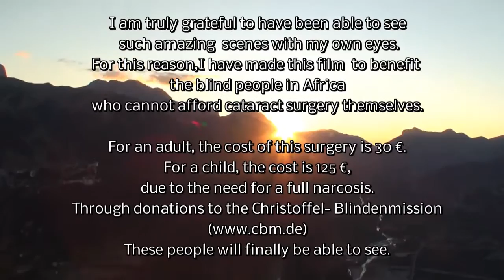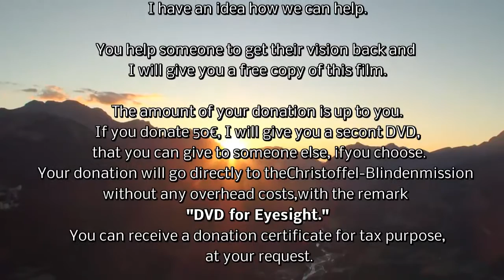Fascination Alpine Gliding MK1 Trailer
This 45-minute film shows highlights from 6000 hours of alpine flight in Full HD. Manfred Karp will give away a free DVD of the full Film, coupled with a request for a donation to help the poor blind people of Africa regain their eyesight through surgery. The cost of this surgery is € 30 for an adult, and 125 € for a child, due to the necessity of general anesthetic. The donation will go to the Christoffel-Blindenmission eV with the remark, "DVD für Augenlicht", and will go directly to its doctors in Africa, without any overhead costs.
Please help, so the sun can rise for these people too!
The following DVD versions are available:
Version HD for DVD player
Version Full HD,  highest resolution (1920 x 1080) for Blu-ray players
Full version HD+,  highest resolution (1920 x 1080) for Blu-ray players
+ Means with additional labeling: approximately 30 prominent mountains and cities from the Mediterranean to Rhone glacier, for example, Coupe, Col d'Étache, Roc Noir, Dufour Peak, Dom, Aletsch Glacier -- only interesting for those who know the area (or those who wish to know it) for example sailplane pilots. Otherwise, the labels can be distracting.
English HD and Full HD versions are available including +.  French is coming.

The film is for nature lovers, mountain freaks and aviation enthusiasts.
Home airfield is Barcelonette in southern France. The film shows the area in spring and summer and then continues north to the highest alpine regions around the Matterhorn and the Bernese Alps.